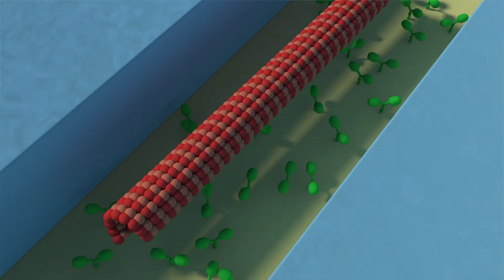Open-innovation competition in biocomputing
Would you like to help shape the future of computing? Join an open-innovation competition in biocomputing! Whether you are a scientist, student, professional or simply passionate: pitch an idea that can help us advance the field of parallel computing - and compete to win 5000 Euro. You can win by sending in an idea for how to solve some of the specific challenges the field is facing – for example by using biochemistry or nanotechnology.  Listen to Heiner Linke, professor of nanophysics, explain this mind-boggling truth: muscle proteins can solve math problems your laptop cannot.